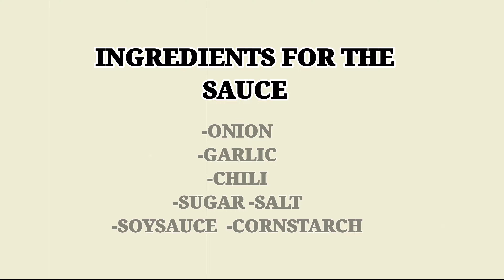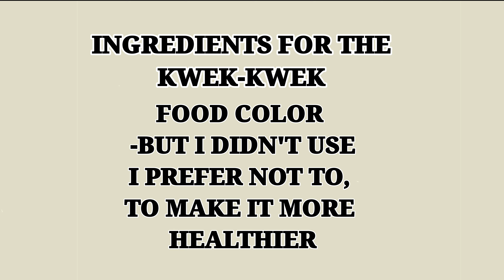How to Make Kwek-kwek and Sweeet Sauce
Facebook: John Volker and Erika Mae Mercado